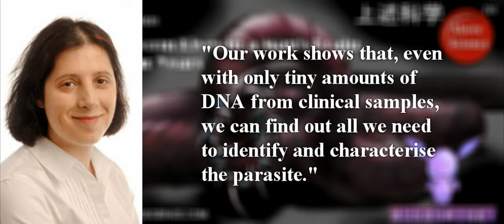Killer Worm Lived Inside a Man's Brain for Years1